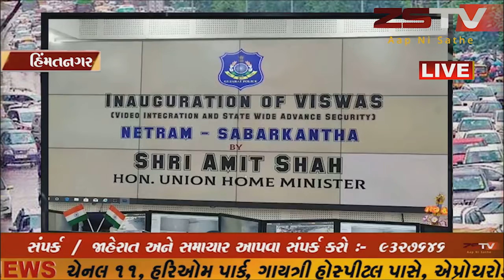સાબરકાંઠાજિલ્લાનાહિંમતનગરમાં વિશ્વાસ નેત્રમ પ્રોજેક્ટનો આજથી પ્રારંભ .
સાબરકાંઠાજિલ્લાનાહિંમતનગરમાં વિશ્વાસ નેત્રમ પ્રોજેક્ટનો આજથી પ્રારંભ .//ZSTVNEWS//